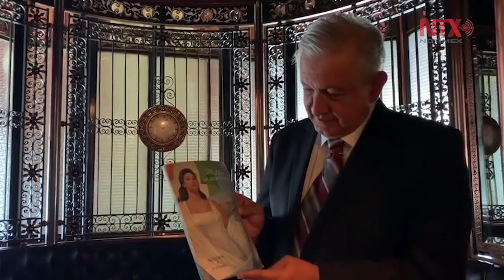López Obrador destaca importancia del humanismo en la educación pública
El presidente Andrés Manuel López Obrador destacó la importancia de regresar a una educación en la que el tronco común tenga que ver con el humanismo, pues así como son necesarias las matemáticas y las ciencias, también lo son la historia y el civismo.